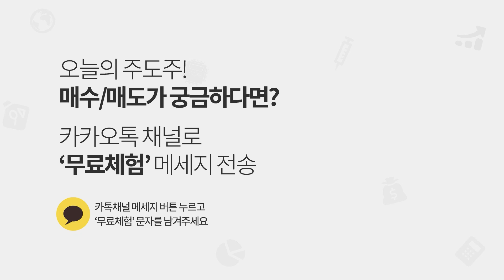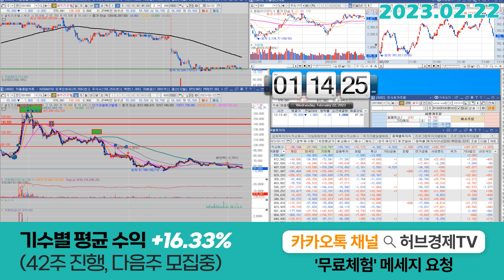셀트리온헬스케어 (091990) - 저점이탈??! 3월 중요 이벤트는?